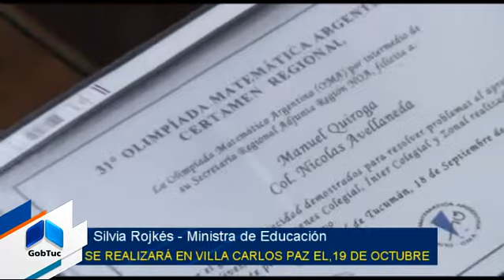Alumno de Aguilares participará en las Olimpiadas Nacionales de Física - Gobierno de Tucumán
Manuel Alejandro Quiroga, que representará a la provincia en las instancias nacionales de las Olimpiadas de Física, a realizarse en Villa Carlos Paz (Córdoba) el 19 de octubre, fue recibido por la ministra de Educación.
“Nos llena de orgullo que tengamos estudiantes tan motivados en participar en estas actividades, uno puede ver las ganas que ponen los chicos y los profesores que los ayudan y preparan”, manifestó Silvia Rojkés, y anticipó: “desde el ministerio vamos a poner un equipo de apoyo para reforzar y acompañar a estos alumnos”.

Manuel, de 16 años y con un promedio de 10 en todas las materias, ansía quedarse con el primer premio de la competencia. “Las materias que más me gustan son física y matemática, y
quiero ganar estas olimpíadas”. Oriundo de Alberdi, el adolescente, que en la oportunidad estuvo acompañado por sus padres, explicó, que su interés por participar en este tipo de competiciones nació cuando veía cómo lo hacían los chicos de grados superiores de su escuela; “pregunté si podía inscribirme y cuando me dijeron que sí, me gustó mucho y participé de varias desde entonces”.